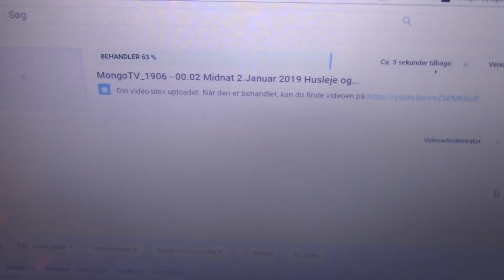MongoTV_1907 - REGNINGER TRÆKKES OM 5 TIMER - 2.Januar 2019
SÅ lykkes det at komme til onsdag den 2.Januar 2019, hvor mine regninger trækkes klokken 5-6 morgen, så klokken er kun 00.20 nu. Jeg kan nok ikkesove igen i nat, da er vågnet klokken 17 aften kun 7-8 timer siden, jeg vil bare se Netflix hele natten. Kan være der kommer en video klokken 6 morgen, når mine regninger ER trukket :-) Godnat og sov godt og kom godt igennem natten.